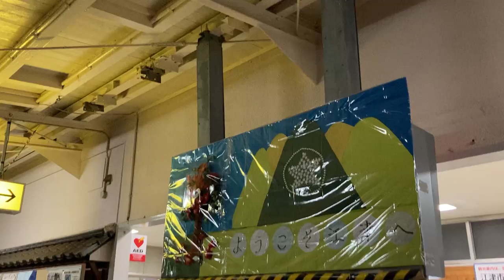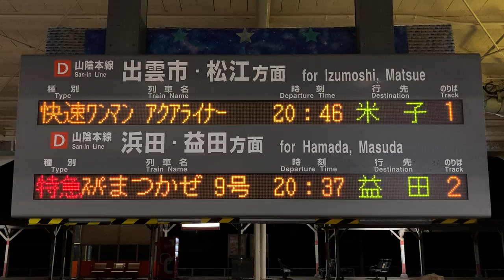JR西日本 江津駅 改札口 発車標(LED電光掲示板)